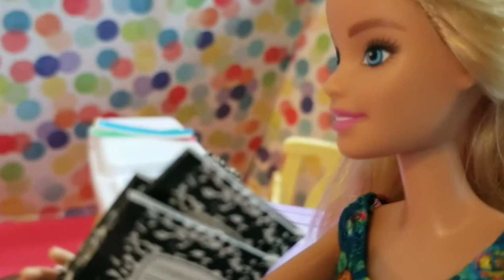Back To School! ~Barbie 🏫, Ep. 6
School is back! Zoey and Colin will have an exciting first day back!

Meet the teacher and their friends along with a surprise guest! 😊

Alright, pencils down. Eyes front. Now let's have some fun!